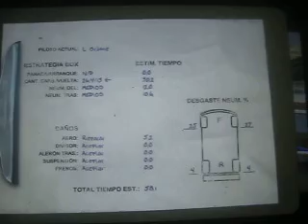Jepoy's Podcast Video Edition - Cignal SWDC Preseason Testing at COTA 1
Fancy Nancy Clancy GT-R Cignal SWDC Preseason Testing at COTA in Austin